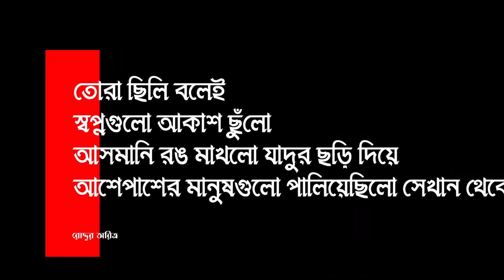Faujdarhat Cadet College-63rd Batch Excursion | 8 Happy Days In Cadet Life | Life of a Cadet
This video is about 8 flowery days of cadet life. Normally we pass a very busy schedule in our cadet life. Apart from the hectic period of our cadet life, we have many joys. And this is only a glimpse of that small part. Excursion allows cadets to be involved in new environments, key to encouraging curiosity about a given subject. It is also valuable as an exercise in broadening a cadet’s understanding of the world and their place in it. Educational trips encourage the development of social, personal and study skills. Hope you will enjoy this short video about the 8 days of our excursion at different places.
Mentionable Places We Visited:-
Mainamati
Bholaganj-Shadapathor
Jaflong
Dreamland Water Park
Lakkatura Tea Garden and more...
Keywords: faujdarhat cadet college 63rd batch excursion study tour,cadet college fcc memories of excursion excursion cinematic vlog faujdarhat cadet college admission 2022 faujdarhat cadet college documentary cadet college admission mainamati mainamati museum jaflong sylhet bangladesh lakkatura tea garden sylhet bangladesh shada pathor sylhet sada pathor bholaganj sada pathor dreamland park sylhet life of a cadet a day in the life of a cadet life of a cadet college